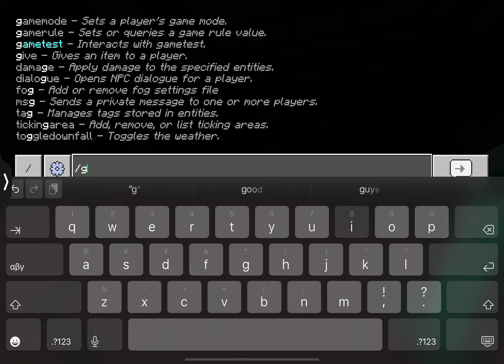How noobs play Minecraft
A funny vid